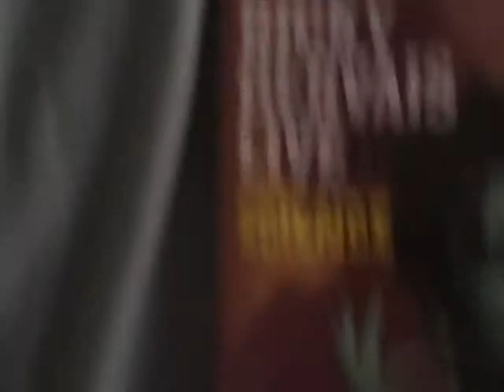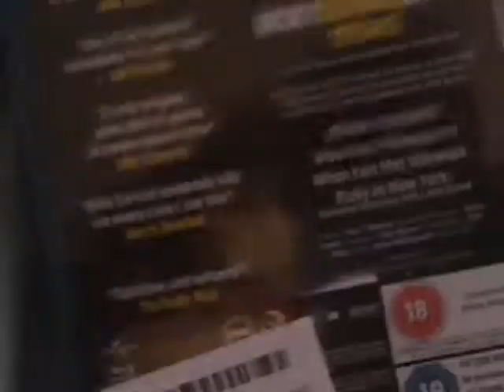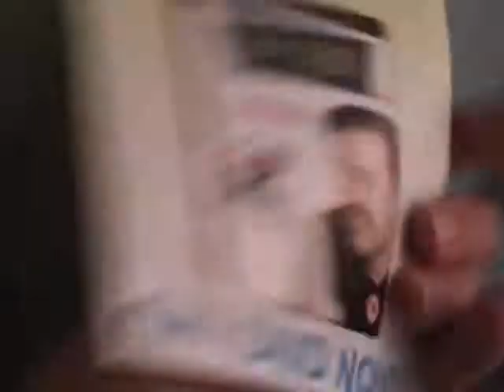Ricky Gervais live 4 science uk blu-ray unboxing (contains strong language)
an quick unboxing of ricky gervais live 4 science.